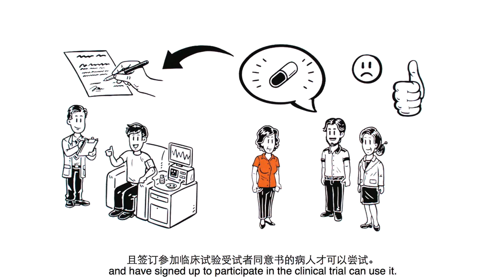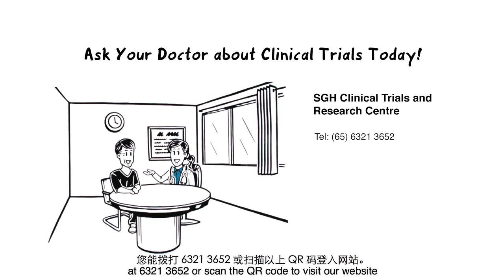Are Clinical Trials suitable for me?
Every medical treatment prescribed today is the result of clinical research. These discoveries are not possible without volunteers like you! Volunteers play a critical role in this process.

Are you interested in joining a study or trial?